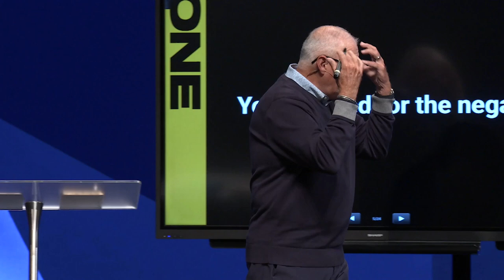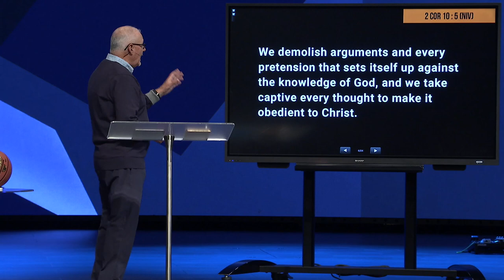The Power Of Positive Thinking